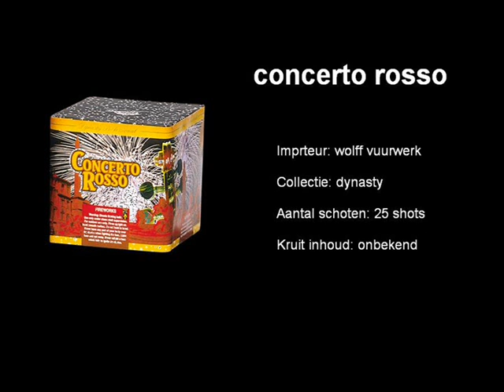concerto rosso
een leuke pot van de wolff serie